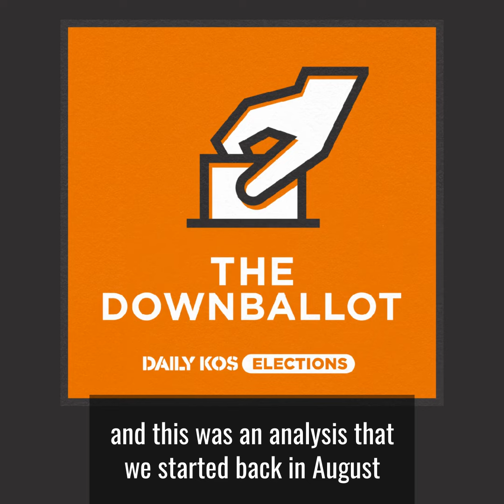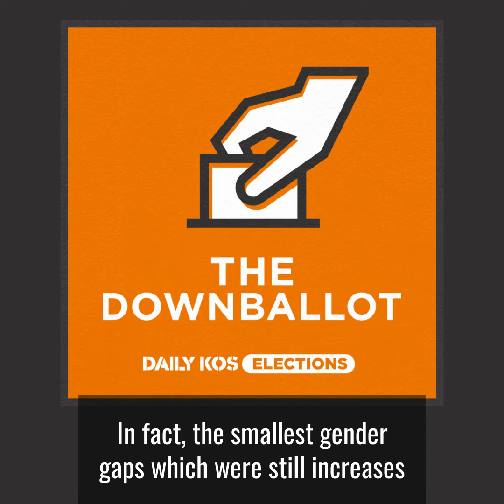ELECTION 2022: Double-digit gender gap of women registering to vote in key states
On our September 22, 2022 episode of The Downballot, TargetSmart C.E.O. Tom Bonier discusses the surge in women registering to vote after the Supreme Court overruled abortion rights. And not just in Kansas.

HELP DEMOCRATS WIN on November 8 by getting out the vote.

Daily Kos Video Tutorials on How to Get Started (2 minutes)